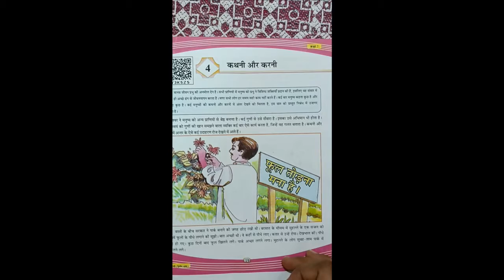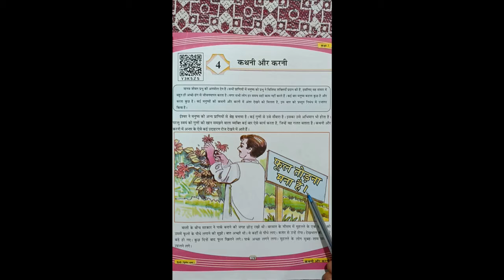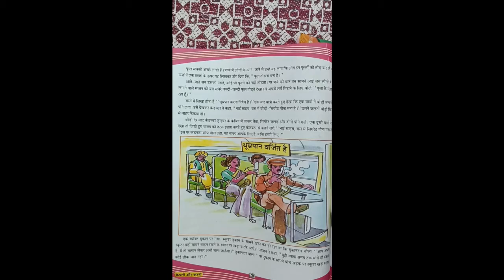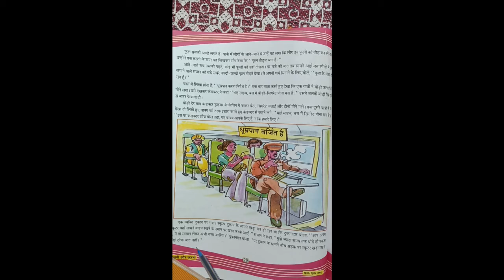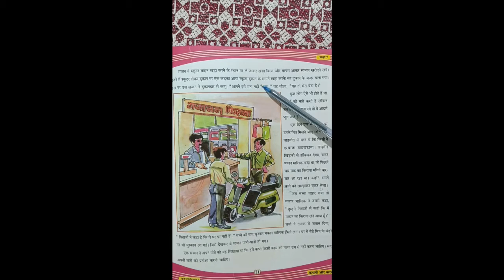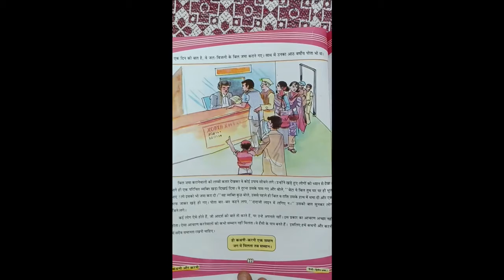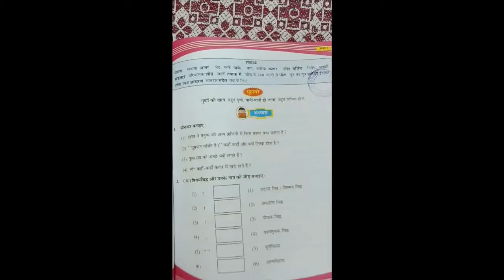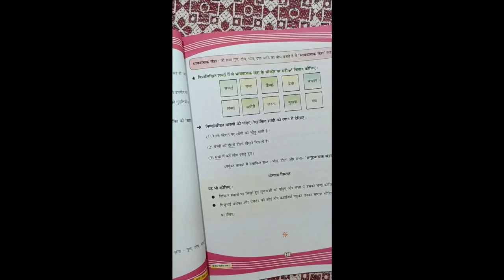ધોરણ ૭ વિષય હિન્દી પાઠ ૪ कथनी और करनी